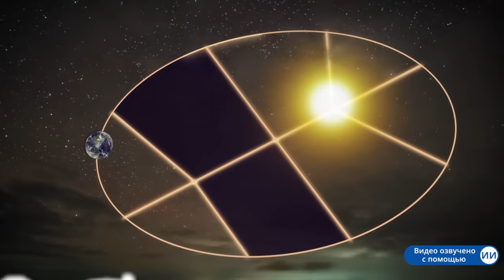Когда наступит Золотой век и какой переход нас ждет?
Ужасы Кали Юги — в прошлом? Если да — то что происходит с миром? В этом видео Садхгуру рассказывает о том, как влияют на мир и людей разные Юги, или эпохи, когда наступит Золотой век и как мы можем на это повлиять.